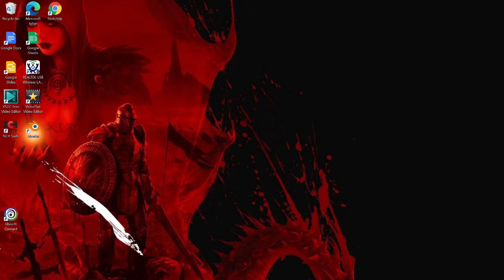Escape From Tarkov: Noobs to Pros - EP.1 l Rough Starts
Welcome to our very first and brand new series Escape From Tarkov: Noobs To Pro's! Apologies in advance for some technical difficulties, we're brand new and each video we will only improve our skills. Grab a beer, kick back, relax, and enjoy a bunch of amateurs try to make it out of Tarkov alive.